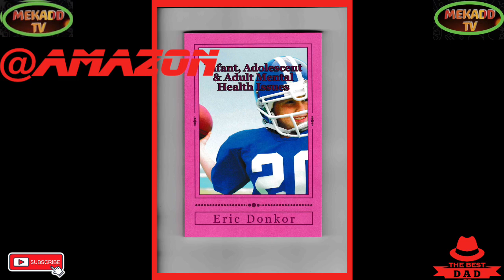news vlogging PIERS MORGAN'S REACTION AND TRIBUTE TO QUEEN ELIZABETH DEATH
PIERS MORGAN'S REACTION & TRIBUTE TO QUEEN ELIZABETH'S DEATH